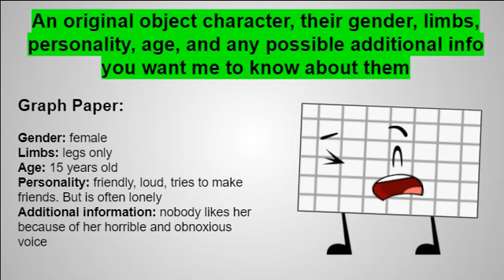Camp Lime Season 3 Signups (closed)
sign up to compete in season 3 of Camp Lime. you have 48 hours to do so. once 2 days have passed, i will choose 17 contestants from everyone who signed up and they will be let into the Camp